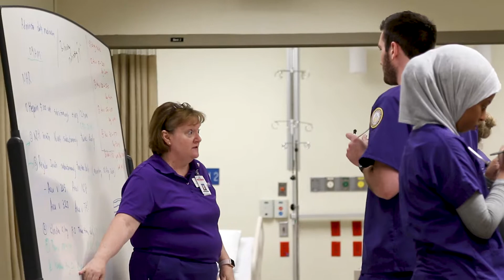Not Sure What to Do with a Biology Degree? Become a Nurse.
Unsure about what to do with a biology degree? You owe it to yourself to consider a career in nursing.

Why become a nurse?

For starters, nurses are currently in very high demand, the result of a decades-long nursing shortage. Further compounding this shortage are the growing health needs of an aging Baby Boomer population — not to mention that many nurses are themselves Baby Boomers on the cusp of retiring. This translates into abundant job opportunities and highly competitive starting salaries. In fact, in some regions of the country, hospitals are even paying five-digit signing bonuses as well as offering other enticing benefits such as tuition and relocation reimbursements.

Additionally, you don’t need to go back to school for another four years to pursue a career in nursing. With Concordia University Texas’ Accelerated Bachelor of Science in Nursing (ABSN) degree track, you can earn your nursing degree in as few as 16 months upon successful completion of prerequisites. And because nursing and biology degrees share many of the same science credits, biology degree holders tend to need little in the way of prerequisite courses compared to other degree holders.

Plus, not only can you earn a nursing degree in as few as 16 months, with multiple start dates each year and seats available now, you can start working toward your nursing degree sooner at Concordia University Texas.

Watch this video to hear from Jake, a current student in our ABSN track, about why he decided to use his biology degree to become a nurse. to learn more about the opportunities a BSN provides. There you can read about how our Accelerated BSN track blends the convenience of online learning with state-of-the-art, hands-on skills and simulation labs, and clinical rotations providing real-life experience at some of top healthcare facilities in the Austin, Texas, area.